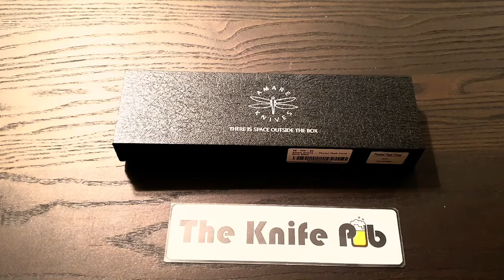Amare Knives Pocket Peak Fixed Unboxing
Unboxing the first Knife sent in by one of you!
Amare Knives Pocket Peak Fixed
Knivesandtools Amare Knives Pocket Peak Fixed satin carbonfiber